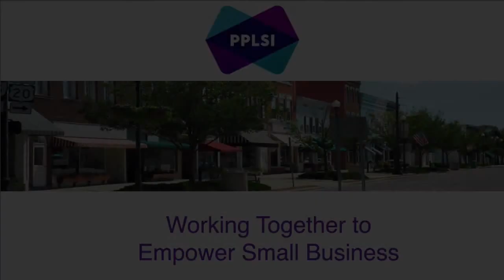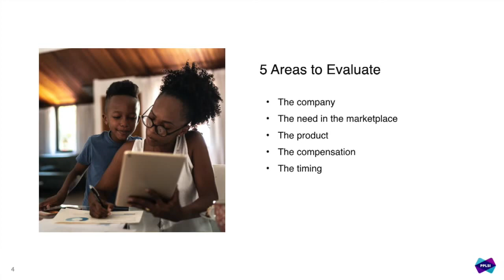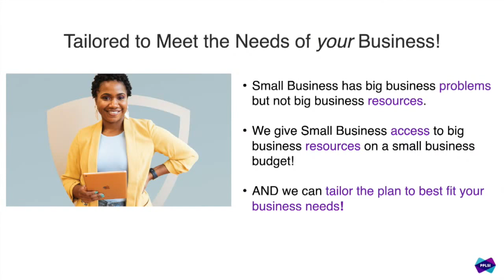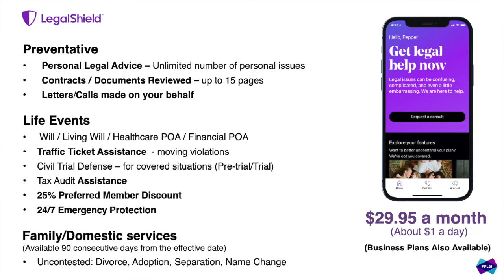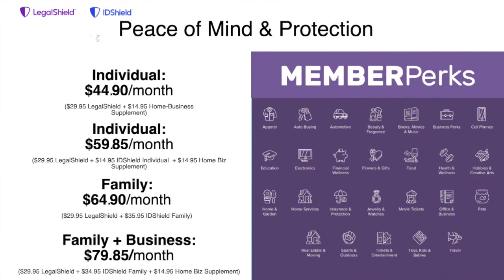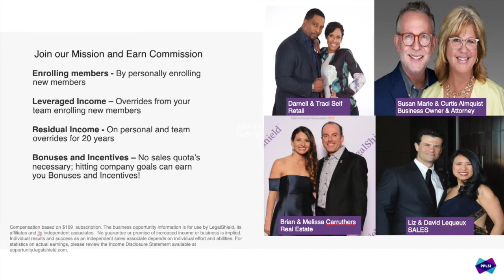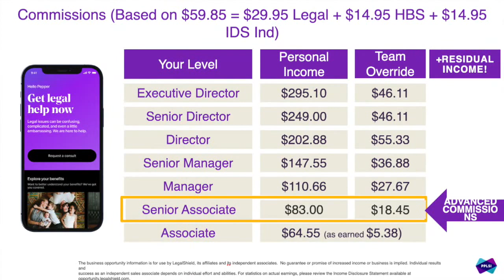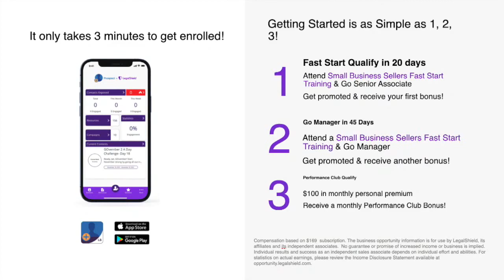Working Together To Empower Small Businesses PPLSI LegalShield IDShield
Working Together To Empower Small Businesses | What We Are Doing For The Business Owner Community Across North America | PPLSI | LegalShield | IDShield

As business owners, we know how to operate our business successfully, but do we know how to navigate all the legalities of owning and operating our business successfully?

What if You as a Business Owner Could Have The Following:

• Have Unlimited Legal Advice and Consultation for all of your business-related matters.
• Have Business Consultants for your Business Plan, and Marketing Strategies.
• Have Letters and Phone Calls made on behalf of your business.
• Have Contracts and Documents reviewed for your business.
• Have Debt Collection Assistance when your business is owed money.
• Have Employee Handbooks reviewed or created.
• Have CRA or IRS Audit Assistance in the event of a business-related CRA or IRS audit.
• Have a Cyber Security Plan to identify, detect, respond, and recover from cyberattacks.

Timestamps:

00:00 Working Together To Empower Small Businesses.
01:47 PPLSI Is The Proud Home of Consumer Brands LegalShield and IDShield.
01:55 The World Has Forever Changed.
02:12 Why Is LegalShield a Perfect Fit For You?
02:35 5 Areas To Evaluate.
03:08 PPLSI Was Established In 1972 | Servicing Over 4.5 Million People In Canada and The United States.
03:27 Our Vision of Equal Access, Liberty, Opportunity, and Justice.
04:08 Disruptive Innovation | Simpler, Easier, More Affordable. Amazon, Spotify, LegalShield.
04:44 The Need For PPLSI | Uncertain Time Require Preparation.
05:16 How Do Business Owners Make Legal Decisions Today?
05:37 Access To Legal Services Is Now Simpler, Easier, and More Affordable.
05:53 What If Business Owners Could?
06:05 Tailored To Meet The Needs of Your Business.
06:24 If You Were a Lawyer or an Attorney, What Would You Charge Monthly?
07:46 Choose The Right Plan For Your Business.
08:11 Business Plus Supplement For Small Business Owners | Business Tools and Resources.
08:29 What Are We Doing For Individuals and Families.
09:55 Home Business Supplement For Home Business Owners.
10:16 Who Is Covered Under The LegalShield Legal Services Plan For Individuals and Families?
10:34 Identity Theft | The Number 1 Consumer Complaint Category.
10:51 IDShield For Business.
12:00 IDShield For Individuals and Families.
12:31 IDShield Recognized by Forbes Advisor as The Number 1 Identity Theft Product In The World.
12:46 Who Is Covered Under The IDShield Identity Theft Protection Plan For Individuals and Families?
13:11 Peace of Mind and Protection For Individuals and Families.
13:32 Member Perks.
14:09 Testimonials.
14:17 Testimonials | Diana Garcia | Wiseview Credit Repair and Restoration.
14:46 Testimonials | Monique Isreal Huston | Distinct Document Preparation and Consulting.
15:18 Testimonials | Angie Phillips | Colorado Couples Clinic.
15:50 PPLSI Opportunity.
16:29 Are Your Generating The Income You Desire?
17:07 Join Our Team, Mission, and Community Outreach.
17:24 Join Our Mission and Earn Commission.
17:47 Referral Partner.
18:00 Commissions | LegalShield and IDShield For Individuals and Families.
20:07 Commissions | LegalShield and IDShield For Small Business Owners.
20:39 Earning Potential.
21:06 What's In It For You?
21:27 Own Your Own Business | Work From Anywhere.
22:19 Timing.
22:37 It Only Takes 3 Minutes To Get Enrolled.

Need More Information? Contact Sid Singh, Independent Associate of PPLSI at 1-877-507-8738 today !

PPLSI is the proud home and provider of consumer brands LegalShield and IDShield, which are North America’s leading providers of legal service safeguards and identity theft protection for individuals, families, employees, and small businesses. Serving over 4.5 million individuals and over 145,000 businesses, we are the world's largest platform for legal services, identity theft protection, and reputation management services.

Founded in 1972, we provide the tools and services needed to affordably live a just and secure life. We’re using technology and innovative products and partnerships to transform how and where people receive legal care by connecting members to our expansive network of trusted, qualified Lawyers/Attorneys and Dedicated Full-Service Provider Law Firms right at the palm of your hands.